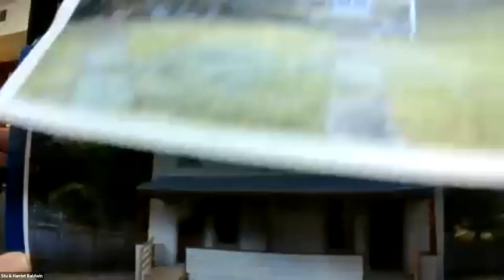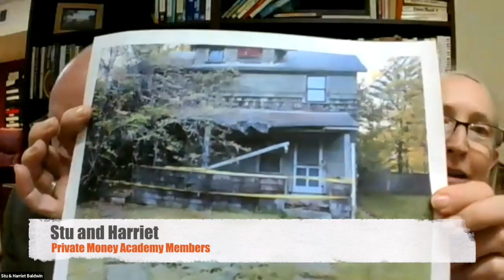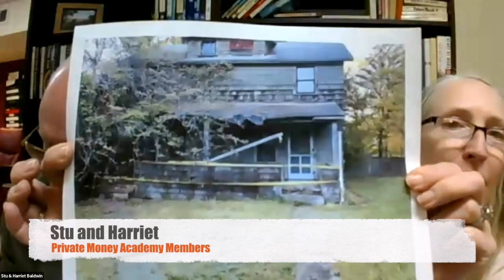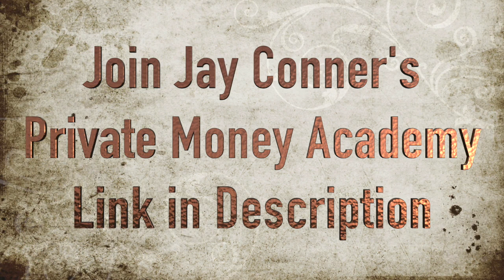Can You Make $100K On A Dilapidated Property? Real estate Deals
Banjo and Erica discuss how they went shopping for an ugly table and ended up with 4 acres, one house and potentially $45K in profit!